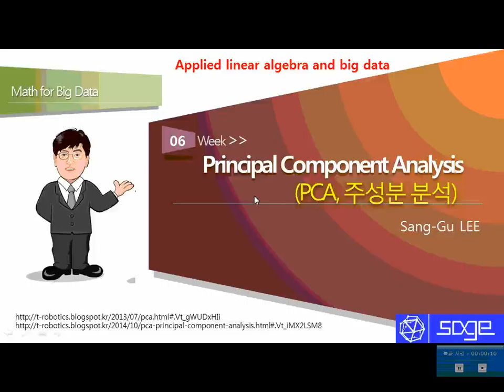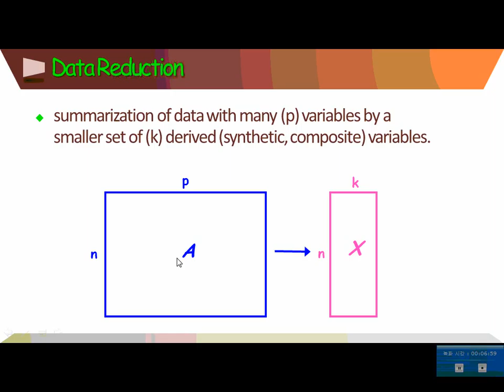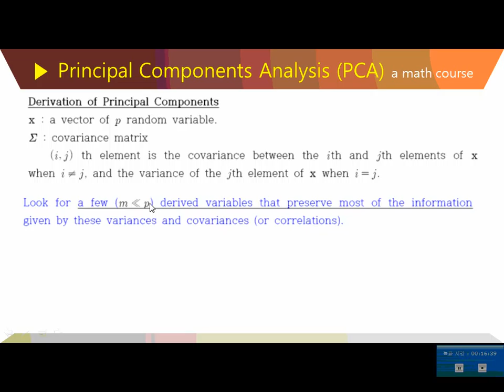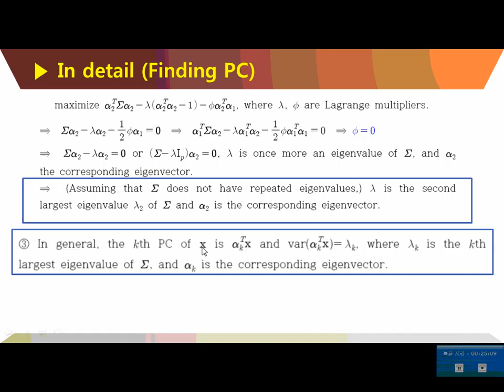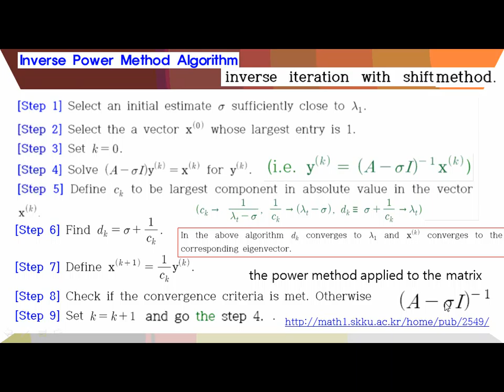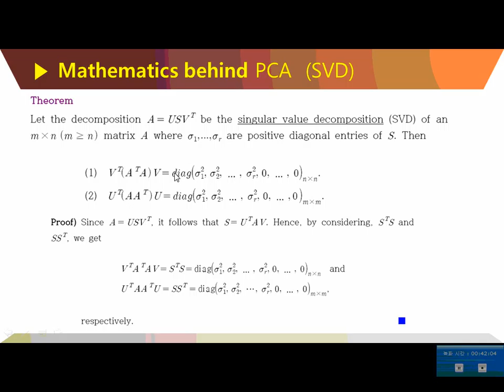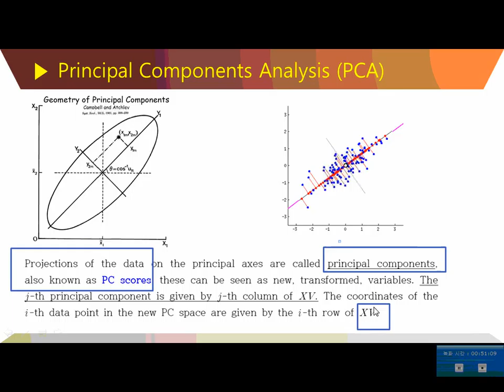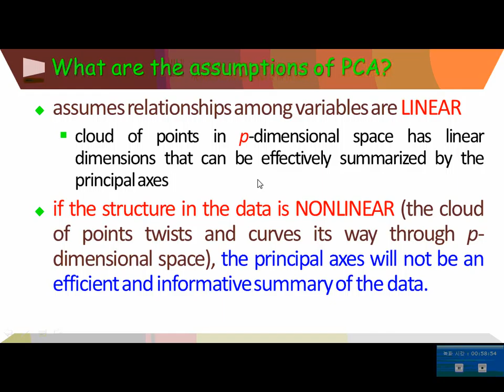Math for Big Data, Lecture 12, Principal Componant Analysis (PCA),